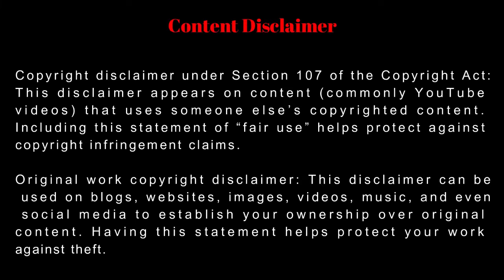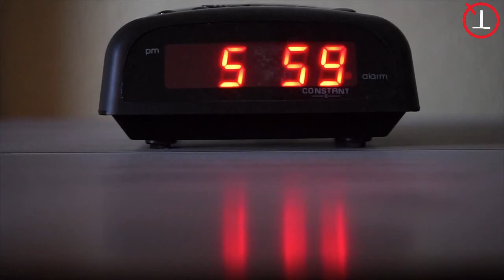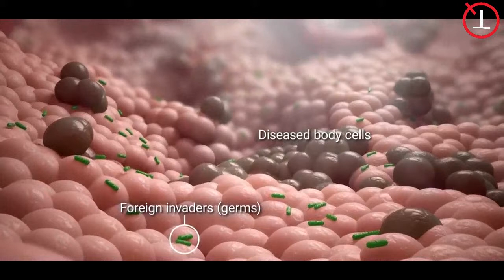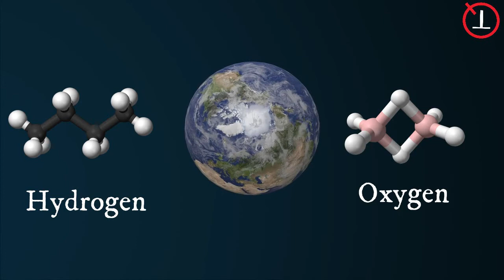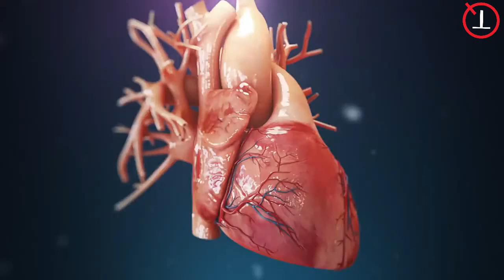Unknown Facts Of Paracetamol Tablets | Facts In Tamil | Quality Content | Minutes mystery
Intersting Facts In Tamil

Quality Content Tamil

Facts tamil qt

Find More interesting videos in tamil